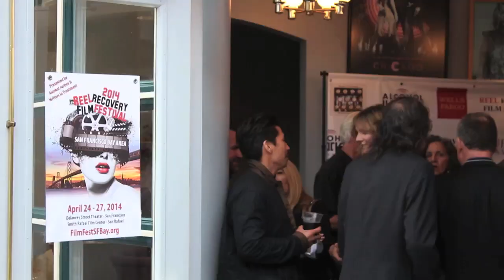REEL Recovery Film Festival - San Francisco 2014 - Highlights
Alcohol Justice & Writers In Treatment presented the first REEL Recovery Film Festival - San Francisco Bay Area April 24-27, 2014.

Over four days, in two venues, they presented 33 films including 3 world premieres and conducted engaging expert panel discussions after most films.

The REEL Recovery Film Festival is an important public health and wellness initiative that:

• Heightened public awareness about the devastating disease of alcoholism and drug addiction and the fact that it is not a moral failing but a disease that requires specialized treatment.

• Honestly looked at the disease’s impact on not only those so afflicted but also their families and friends.

•  Demonstrated the opportunity and hope of recovery as well as the professional resources available.

It is a truism that the disease of alcoholism and drug addiction is cunning, baffling, powerful and, if left untreated, ultimately fatal. This disease has impacted far too many Bay Area residents and their loved ones, especially our youth. In this regard, the REEL Recovery Film Festival provided many "teachable moments".

Some of the more impressive films were:
• "Behind the Orange Curtain", a documentary about the prescription pill crisis among youth in Orange County, the demographics of which are not dissimilar to many Bay Area communities.

• "On Life's Terms: Mothers in Recovery”, about formerly homeless and addicted mothers served by Center Point in San Rafael that are now in recovery and reunited with their children.

• "Perseverance: The Story of Dr. Billy Taylor", an inspiring look at one of college football's great running backs, a 3-time All American who played at Michigan and his rise then fall and battles with alcoholism, substance misuse, incarceration, homelessness and Billy's dogged fight to recover, health, faith and family.
We were fortunate to have personal appearances of some of the documentary subjects like Dr. Billy Taylor; a formerly addicted woman from Center Point who is now in recovery and has been able to regain custody of her children; a Marin mother who lost her daughter to drug overdose; clinicians from alcohol and drug treatment centers and other local experts in the recovery field.

The REEL Recovery Film Festival measurably contributed to helping Alcohol Justice create a better understanding about the disease of alcoholism and addiction, the hope and opportunities for recovery and the need for public policy change and prevention, especially among our youth.